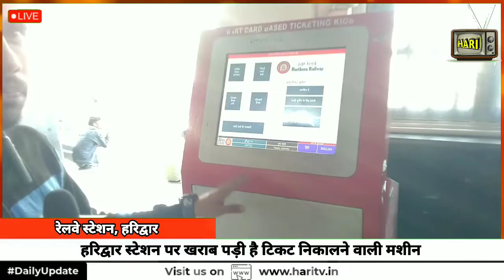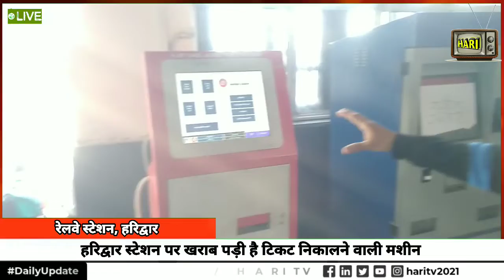हरिद्वार रेलवे स्टेशन पर खराब पड़ी है मशीन, डिस्प्ले बोर्ड भी नहीं कर रहा काम, यात्री हो रहे परेशान।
हरिद्वार। हरिद्वार रेलवे स्टेशन पर 2018 में स्थापित की गई स्मार्ट कार्ड से निकालने वाले टिकट की मशीन खराब पड़ी है। हरि टीवी के पास जब इसकी शिकायत और सूचना मिली तो ग्राउंड जीरो पर जाकर रियलिटी चेक किया और पाया गया कि 3 मशीन 2018 में वहां लगाई गई थी जिसमें से दो इस समय खराब है और एक सिर्फ चल रही है। इसके अलावा बड़ा सवाल यह खड़ा होता है कि 2018 में खरीदी गई मशीन तो 2 साल कोविड-19 नहीं चल पाई होंगी लेकिन जब उनकी जरूरत पड़ रही है तो वह काम क्यों नहीं कर रही है? क्या मशीन 2 साल के काम करने के लिए मंगवाई गई थी और अगर रेलवे का मेंटेनेंस डिपार्टमेंट है तो वह क्या कर रहा है?